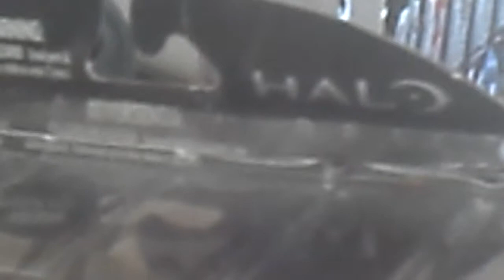Halo Reach -Grunt Deluxe Action Figer by Mcfarlens Toys